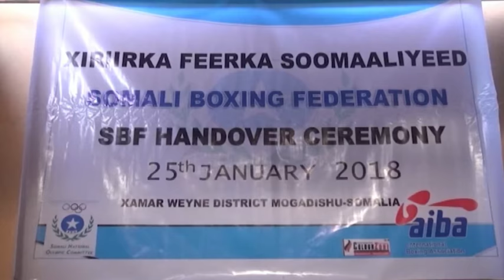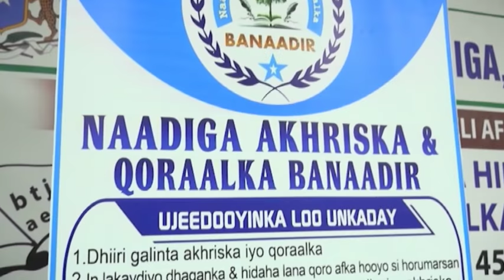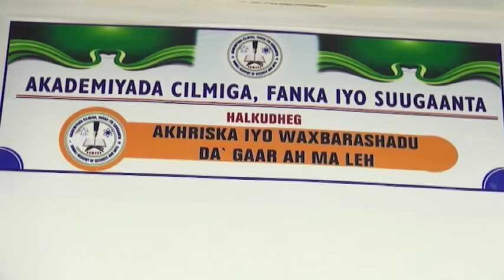WARKA CAAWA EE SNTV FADUMO FANKA 25 01 2018